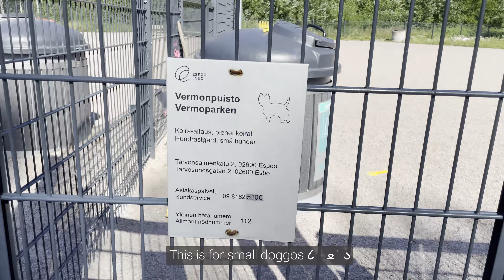A Dog Park in Finland 🇫🇮 (koirapuisto) | Life in Finland 🇫🇮 | Azure Koira Vlogs 🐾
Hello pawfriends,
Today I will show you what dog parks looks like in Finland. This is just one dog park but there's a lot of dog parks in Finland.

I'm also on other social media. Follow me there 🐶

Bye, Bye Brain! by Alexander Nakarada